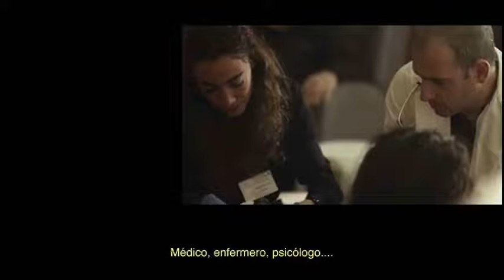Vídeo Como suena final vida CUDECA Sub 40sg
Visita ww.palliativesong.org para ver el vídeo completo.

“Hay algo especial en todo lo que hacemos, en todos los que formamos parte de la Fundación Cudeca: médicos, psicólogos, enfermeros, trabajadores sociales, fisioterapeuta, voluntarios, colaboradores, socios, pacientes, familiares... Algo invisible y que nos cuesta describir solo con palabras. Por eso hemos buscado una forma especial de contártelo”.